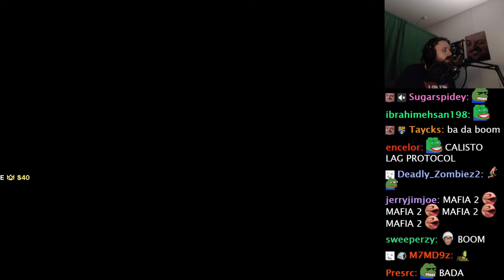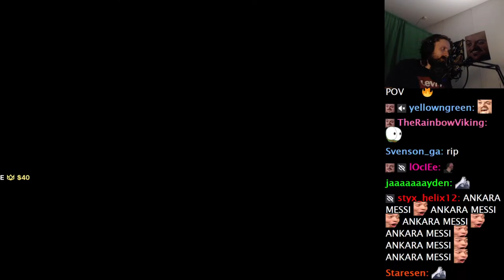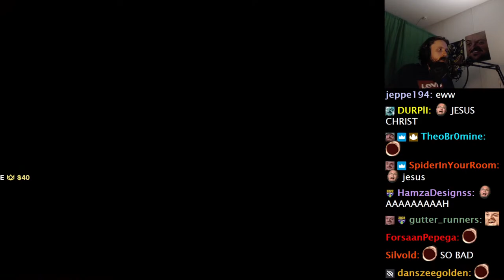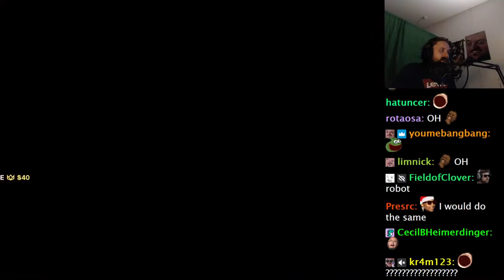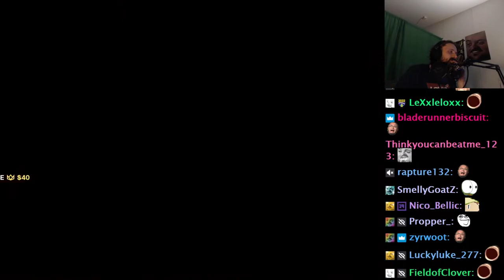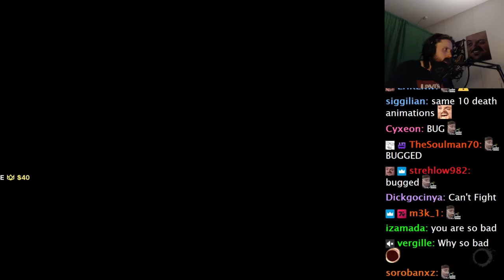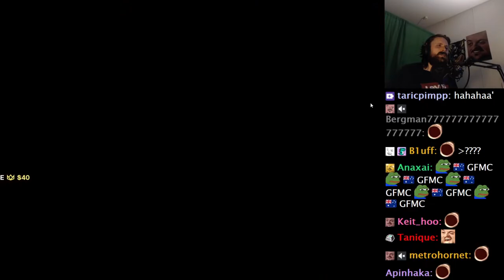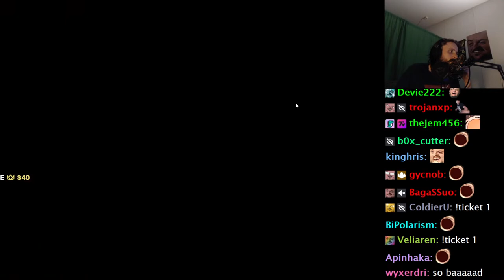Forsen Plays The Callisto Protocol - Part 1 (With Chat)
if you want to support me:
Any support is appreciated, (Current supporters: Lit, Nikkolas N., Bell, montelve, John D., Philipp S.,Dezhnyov, porkchopbruh, SterlingLion, TheSeahorse, keineahnungking, Bystander, Flargbiter, jturn)